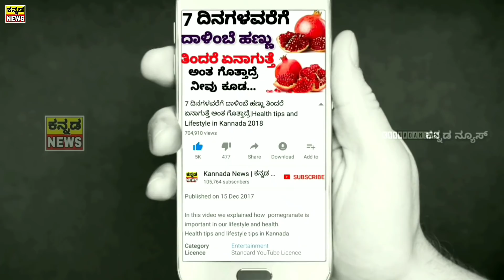ಗೆದ್ದ ಮರುದಿನವೇ ಸುಮಲತಾ ಬಹುದೊಡ್ಡ ನಿರ್ಧಾರ | ಅವರು ಏನ್ ಹೇಳಿದ್ದಾರಂತ ನೀವೇ ನೋಡಿ